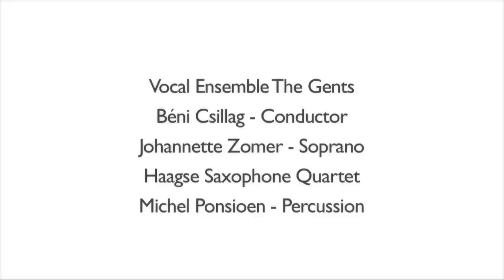The Gents & Johannette Zomer, Things Are Looking up - George Gershwin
The Gents is unique All-male Dutch vocal ensemble that obtained in a very short period a prominent place within the international music world.

After recordings of English Renaissance and German romantic music, and twentieth-century works from France, we venture across the ocean to the new world, with a CD that takes us to Broadway. Jetse Bremer has specially arranged the last compositions by George Gershwin for this combination of soloist, choir and instruments. I am delighted that the flexibility and homogeneous sound of The Gents matches these songs so well. For all of us with a classical background this repertoire is a special challenge, raising the question where classical stops or changes into something else. It is our pleasure to leave the answer to you.